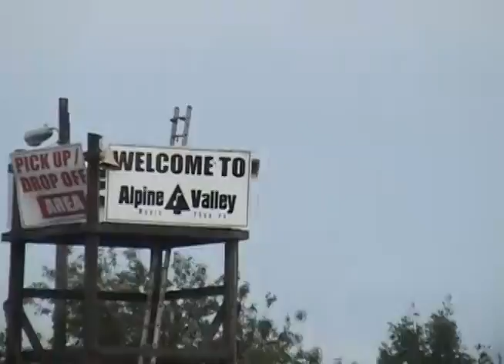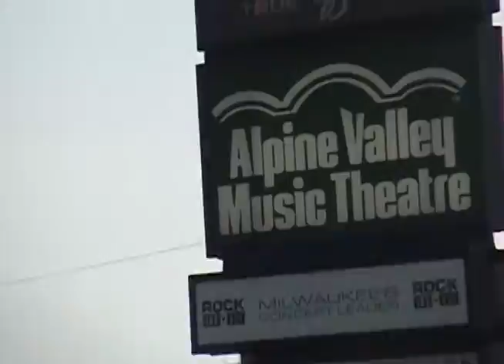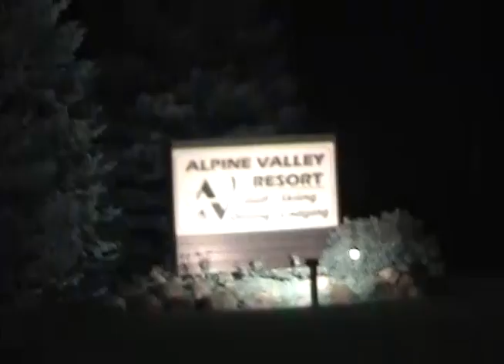Dave Matthews Band Alpine Valley Tailgate 2004